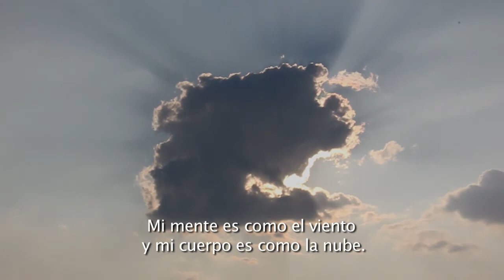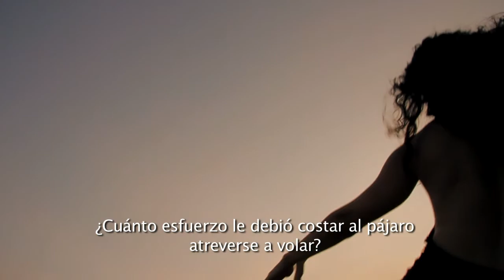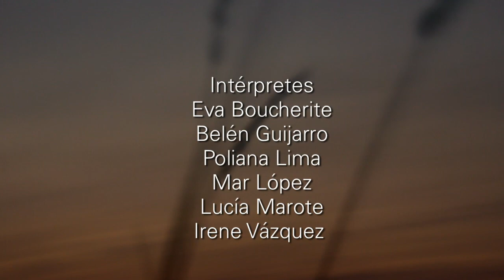MIGRATIONS Video art dance realizations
MIGRATIONS premiered at the international Festival FAM '13 of The Canary Islands in Tenerife, Spain

Artistic direction: Camille Hanson
Video Creation: Juan Carlos Arévalo
Poem and Narration: Camile Hanson
Performers: Eva Boucherite, Belén Guijarro, Poliana Lima,
Mar López, Lucía Marote, Irene Vázquez